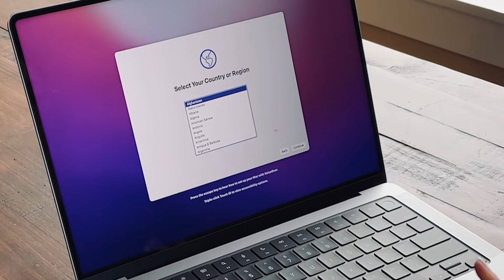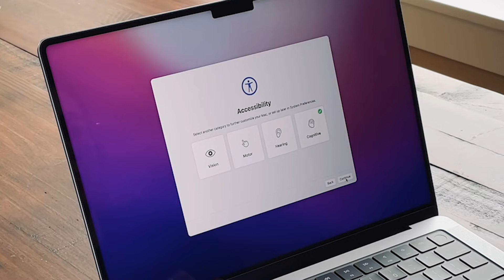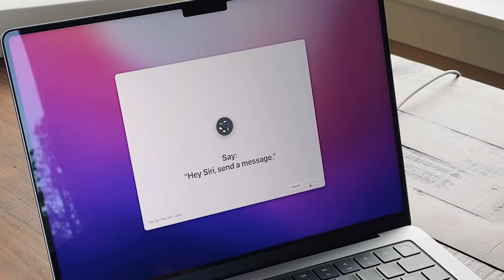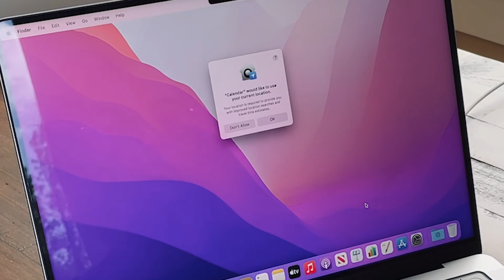Unboxing the New 2021 MacBook M1 Pro 14"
Unboxing and set up for the new 2021 MacBook Pro M1 14-inch in Space Gray.
S O C I A L S